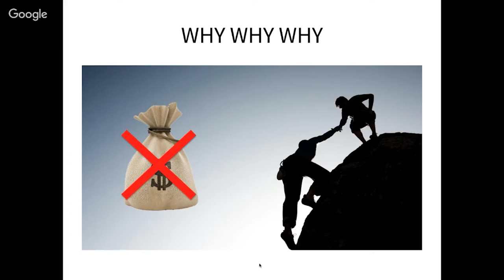Como Começar a Ter Resultados no YouTube | com Paulo Inglês Winner